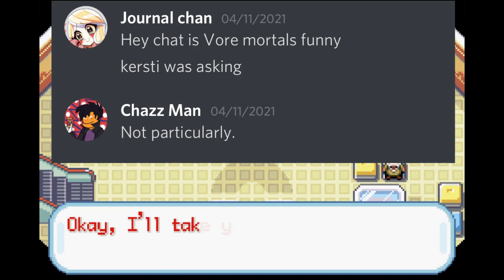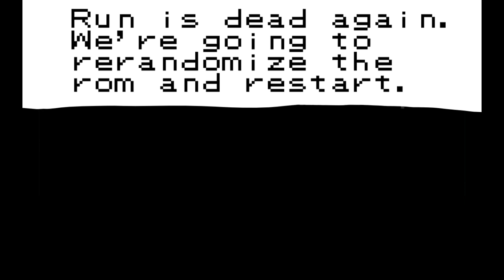Pokémon Fire Red Nuzloke With the RNG Games Crew #2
The gang is back again for another adventure with triumphs and failures.
Video edited by Duster
Thumbnail by Journal

Jack
Duster
Journal
Andrew
Kersti